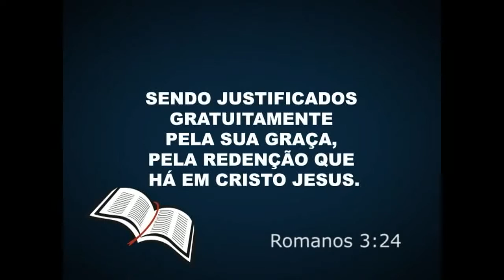#11 A Salvação pela graça - Ouvindo a voz de Deus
Neste vídeo o Pr. Ivan Saraiva comenta os grandes temas da bíblia com base no curso "Ouvindo a voz de Deus".
Que Deus abençoe ricamente ao usar este material